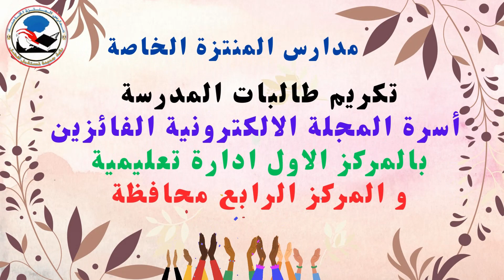مبروك تكريمات اسرة المجلة الالكترونية مدارس المنزة الخاصة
خالص التهانى و التبريكات لأسرة المجلة الالكترونية-- وحدة الانشطة المدرسية و الميديا- توجيه الصحافة و الاعلام